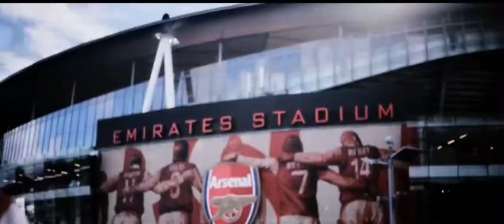Insane Football Skills 2017 |Skill Mix • Shape of You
Song ➢ Ed Sheeran - Shape Of You (We Architects Trap Remix)